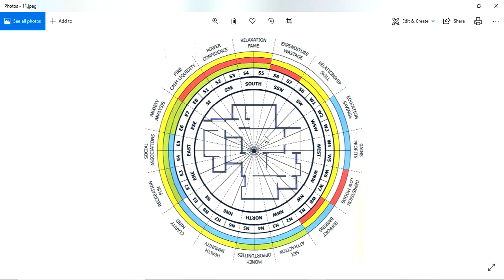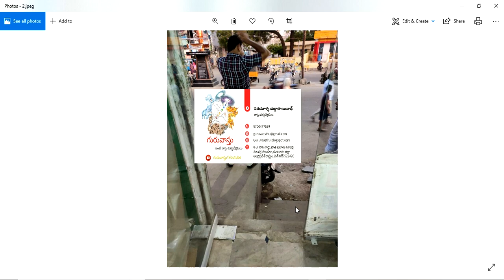Guruvastu || షాపులు - అద్దాలు - ద్వారాలు - వాస్తు || Shop Vastu || Office Vastu